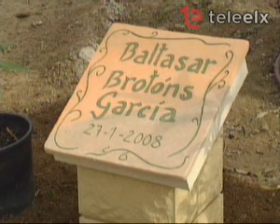Recuerdo a Baltasar Brotons. Infoexpres.es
Recuerdo a Baltasar Brotons.